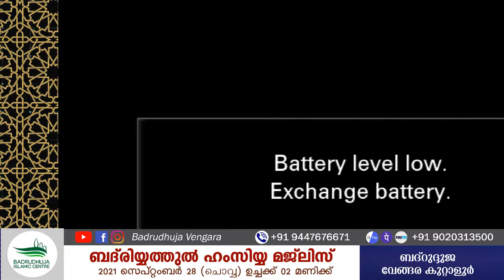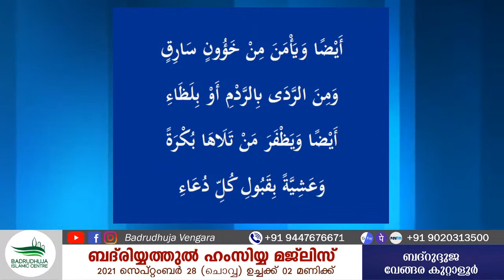ബദ്‌രിയ്യത്തുല്‍ ഹംസിയ്യ മജ്‌ലിസ്‌ I BADRIYYATHUL HAMZIYYA MAJLIS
2021 സെപ്റ്റംബർ  28
ഉച്ചക്ക് 2 മണിക്ക്

ബദ്‌റുദ്ദുജ വേങ്ങര, കുറ്റാളൂര്‍

Badriyyathul Hamziyya Majlis